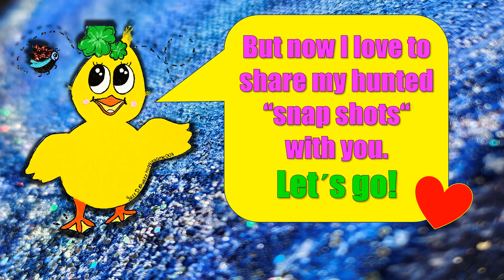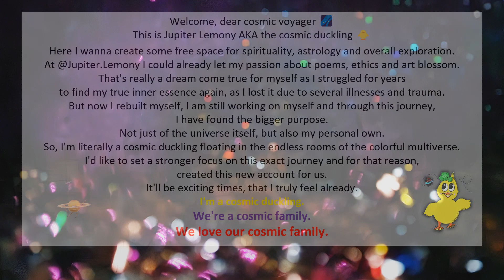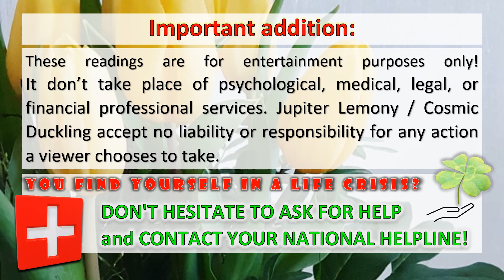HUNTING LITTLE SINGING SNAP SHOTS | Extract fr. CAPRICORN ASTRO-Typology♑singing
HUNTING LITTLE SINGING SNAP SHOTS | Extract from my CAPRICORN ASTRO-Typology♑
I think I am a kind of a stage snap shot hunter 🤩🎼🎵🎶🎙️💃
And here I´m sharing my hunted non professional BUT passionate and joyful as well as funny "stage snap shots“ with you peeps..my beautiful cosmic astro family 🥰🐥🐣🐤
Welcome, dear cosmic voyager 🌌 This is Jupiter Lemony AKA the cosmic duckling 🐥 Here I wanna create some free space for spirituality, astrology & overall exploration. At @Jupiter.Lemony I could already let my passion about poems, ethics & art blossom. That's really a dream come true for myself as I struggled for years to find my true inner essence again, as I lost it due to several illnesses & trauma. But now I rebuilt myself, I´m still working on myself & through this journey, I´ve found the bigger purpose. Not just of the universe itself, but also my personal own. So, I'm literally a cosmic duckling floating in the endless rooms of the colorful multiverse. I'd like to set a stronger focus on this exact journey and for that reason, created this new account for us. It'll be exciting times, that I truly feel already. I'm a cosmic duckling - We're a cosmic family - We love our cosmic family.
Everyone, is an individual! This should never be forgotten! So, naturally there´ll always be deviations in personalities. Otherwise, we wouldn´t be individuals. Of course, comments are allowed. However, we ask to pay attention to do this constructively, with thoughtfulness & respect. We don´t accept discriminatory comments or hate speeches on our channel.
If you find yourself in a life crisis? DON'T HESITATE TO ASK FOR HELP and CONTACT YOUR NATIONAL HELPLINE!
🌻Jupiter Lemony
creator astro picture, video-creator, background pics

🌻Yazz D. | @yazz.hoggygame007
Sing performance, support, creator of “COSMIC DUCKLING & LADYBUG PICS

📖NEW BOOK | ASTRO JOURNEY by Jupiter Lemony | bilingual ed.
Paperback | (EN) | ASIN: B0CH26VPR8
💡Please don´t use anything without permission from the owner, author, creator etc. Any private or commercial use, processing or forwarding is expressly prohibited. Copyright incl.